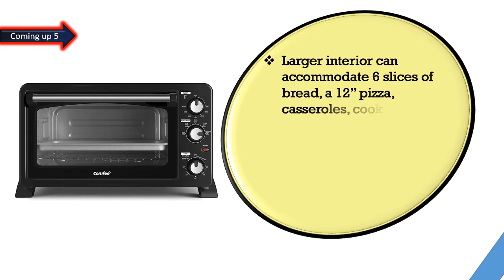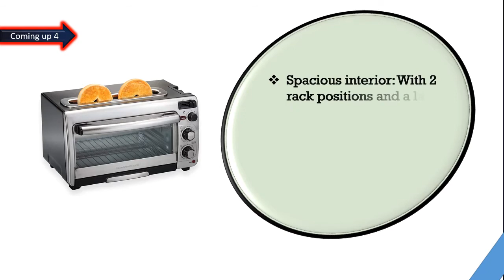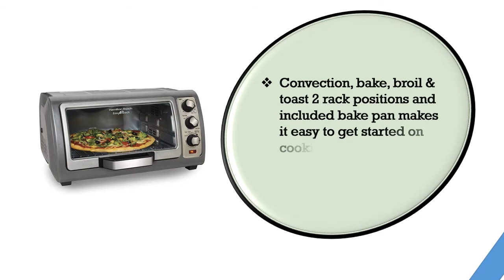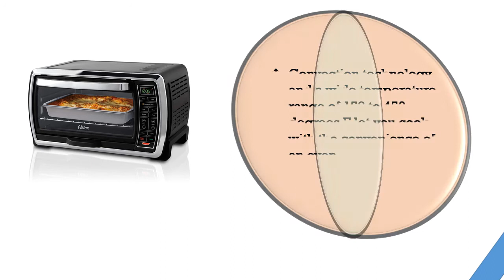Best Oven Toaster Griller 2021|| Top 6 Best Oven Toaster Griller Reviews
hello viewers, Are you searching for the Best Oven Toaster Griller, yes we made the video about Best Oven Toaster Griller among the whole brand and cheap price, we collect top 06 Best Oven Toaster Griller on the market that has a special characteristic such as Convection technology, Easy to use the flash press toaster oven, Easy to keep the clean door, Bright digital display, easy-to-turn control knobs. So viewers click below a description for more details and check the price.

Here are the Top 06  Oven Toaster Griller  from the video as per serial

1.Oster Toaster Oven | Digital Convection Oven:

2.Panasonic FlashXpress Compact Toaster Oven with Double Infrared Heating:

3 .Hamilton Beach Countertop Toaster Oven:

4.Toshiba Digital Toaster Oven with Double Infrared Heating and Speedy Convection:

5.Hamilton Beach 2-in-1 Countertop Oven and Long Slot Toaster:

6.COMFEE' 6-Slice Toaster Oven Countertop with Convection: